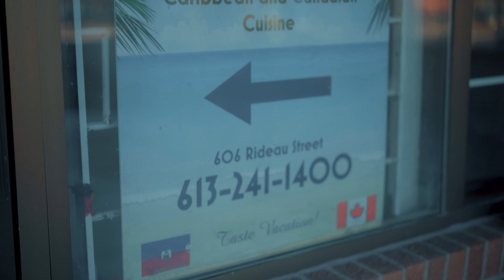Season 1 - UFLF 1804 Epidose 01 - Margo Caribbean restaurant with Kivenson Augustin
Quick Interview with the owner of Ottawa's #1 Haitian Food restaurant Margo Caribbean, Kivenson Augustin.

If you're craving some mouth watering soul food, look no further then Margo Caribbean restaurants, with 2 locations at 606 Rideau st. and Margo Xpress at 1563 Bank st. Don't just take our word for it, head over to either location and try it for yourself.

Hosted by: RC (Owner of UFLF 1804)
Directed by: @poppaquest
Edited by: @blackmoses305